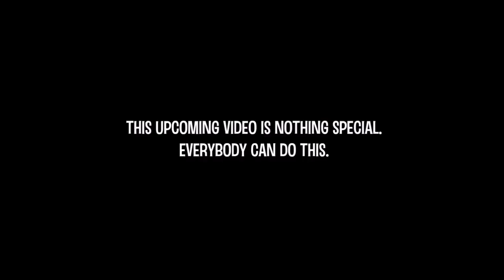Chenny Britt - Villain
Musique d'Été 2020 | Chansons Relaxantes, Running, Courir, Workout
Sommer Playlist 2020 | Musik zum Chillen, Fitness, Gym, Laufen
Música de Verano 2020 | Canciones Relajantes, Gimnasio, La Carrera
Música de Verão 2020 |  Músicas Relaxantes
летняя музыка 2020 | расслабляющие песни, Гимнастический
夏日音乐 2019 | 轻松的歌曲
여름 음악 2019 | 편안한 노래
Letnia Muzyka 2020 | Relaks Muzyka
เพลง​ฤดูร้อน​ 2020 | เพลง​ชิวๆ
 サマーミュージック 2020 |  リラックスした歌